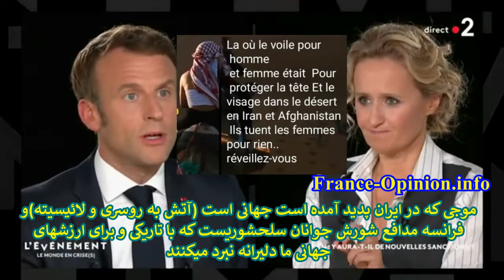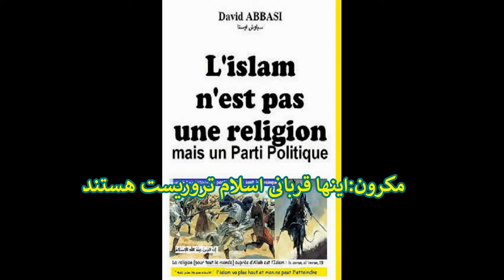Président Français dit avoir honte rencontré Raiisi. مکرون خجالت میکشم دست دادم با رئیسی